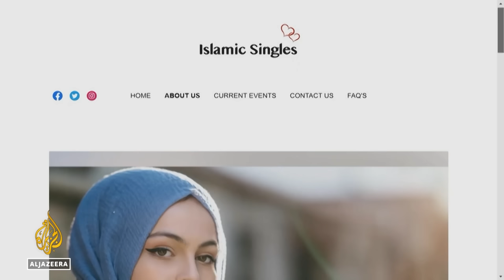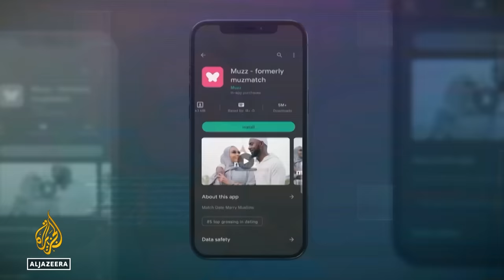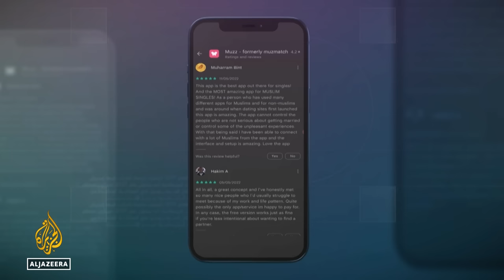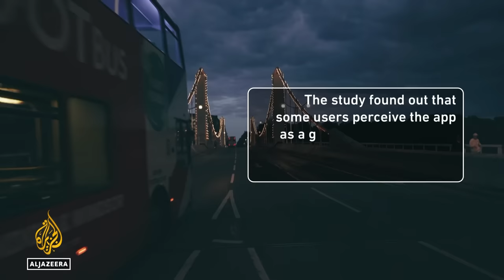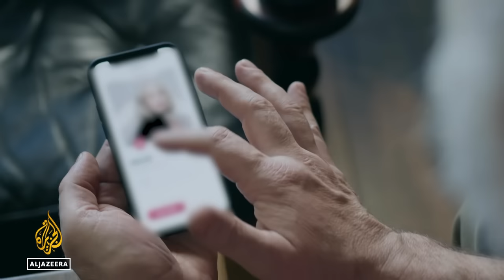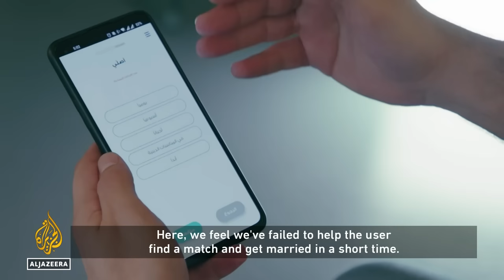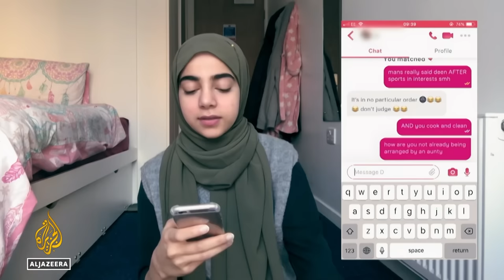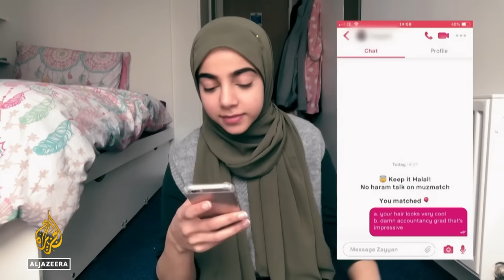Dating apps for Muslims: Swipe Right for Marriage | Al Jazeera World Documentary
Finding a life partner can be very difficult if dating is not an option. Many young Muslims want to avoid arranged marriages but cannot go on dates because they believe it is forbidden.

Now, in some of the most conservative Muslim communities in Britain and the Middle East, traditional matchmaking has entered the digital age.

In this film, we meet Muslims using "halal dating apps", as well as app and platform developers.

In these spaces, clients select their potential partners before they meet them, without crossing religious red lines. Some succeed, others fail, and some oppose the trend altogether. But for some single Muslims, swiping right can be a whole new way of finding love.